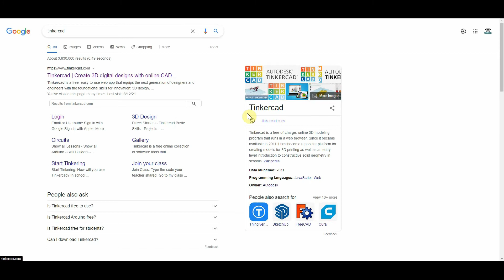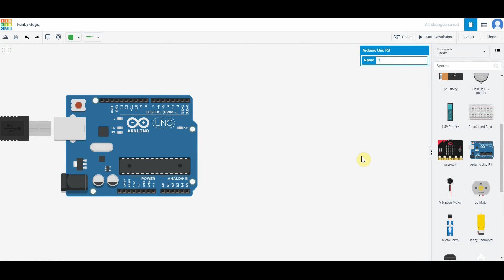Register Tinkercad untuk Simulasi Arduino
Cara untuk register tinkercad dengan menggunakan google account.